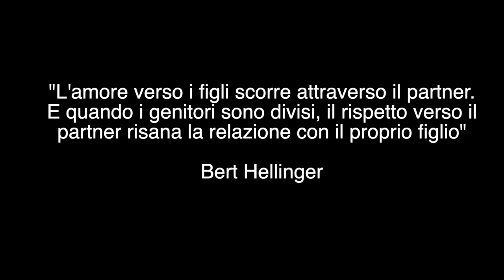La comunicazione tra "Marte" e "Venere". A cura della Dott. in Psicologia Maria Piera Nicoletti.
Intervista alla Dott. Maria Piera Nicoletti, psicologa a Pordenone. Nel video l'esperta risponde ad alcune importanti domande che tutte le coppie si sono poste in questo periodo di convivenza forzata. Nel video si affrontano le problematiche della relazione per prevenire la crisi e i litigi coniugali. Si analizzano le differenze nel modo di comunicare dell’uomo e della donna. In quale modo si possono incontrare? A metà strada, oppure ogni volta la donna (o l’uomo) deve cedere alle richieste dell’altro.
Come si può gestire la comunicazione fra uomo e donna in modo che la comunicazione produca  comprensione, senza fraintendimenti e soprattutto evitando situazioni che portano a conflitti e tensioni che condizionano la rerelazione?
Considerato l’alto tasso di separazioni, perché è diventato sempre più difficile far durare nel tempo le relazioni di coppia?